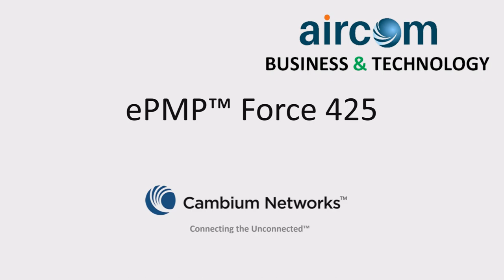Cambium ePMP Force 400 Gigabit Fixed Wireless Links | Aircom Uganda | Aircom Tanzania | Aircom Dubai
ePMP Force 400 fixed wireless links deliver gigabit speed connectivity in the Sub 6 GHz unlicensed spectrum. Wireless service providers and enterprises can rapidly extend connectivity and expand capacity without the cost of licensed spectrum, expensive subscriptions or trenching fiber.

Aircom
Victoria Plaza , Flat No : A602 ,6th Floor, Samora Avenue and Morogoro Road Junction , City Center , Dar-Es-Salaam , Tanzania
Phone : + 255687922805